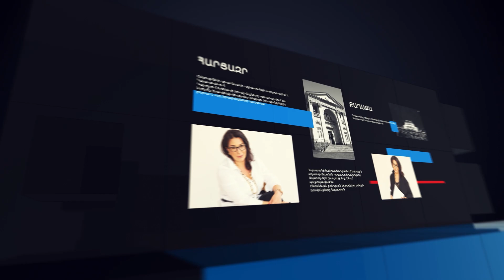Պետական կառավարման համակարգի «բարդակը» նոր աղետներ է բերելու,. Տիգրան Աբրահամյան